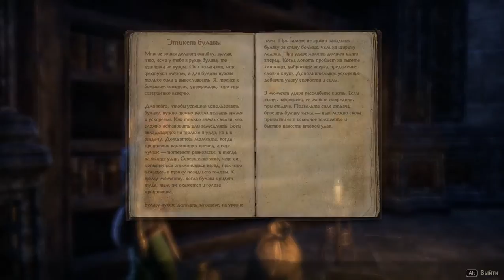184 Elder Scrolls Online eso tes mmo rpg George IV Kostandi